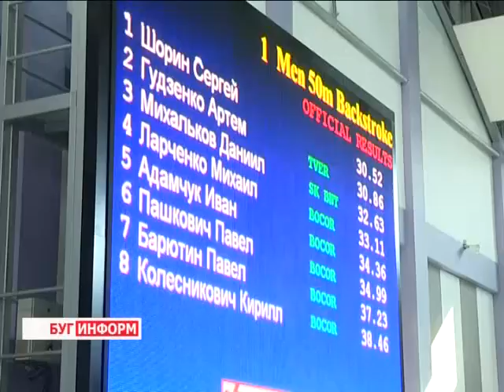2014-08-27 г. Брест. Международные соревнования по плаванию среди юниоров. Телекомпания Буг-ТВ.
Сегодня в  городе над Бугом  прошла «Брестская встреча», так назвали организаторы вторые Международные соревнования по плаванию среди юниоров. Дворец водных видов спорта собрал юных пловцов для открытия  сезона на воде.
Турнир в этом году- уже вторая попытка свести сильнейших представителей данного вида спорта из разных уголков Беларуси, России и Азербайджана для определения лучших спортсменов и награждения их медалями за высокий результат.150 юных пловцов, собравшихся в этот день побороться за главный приз, всерьёз настроены на победу, ведь им предстоит представлять свою страну и свой регион.